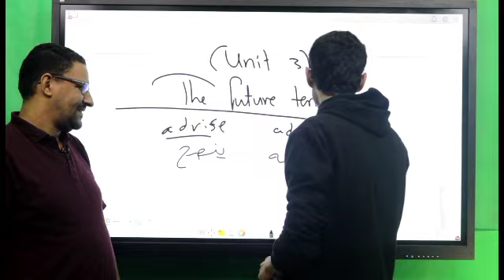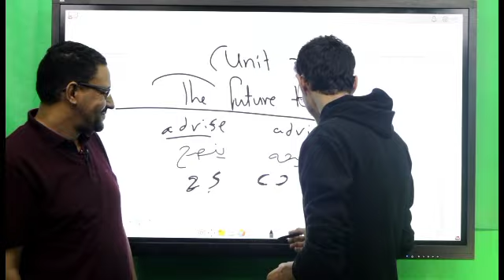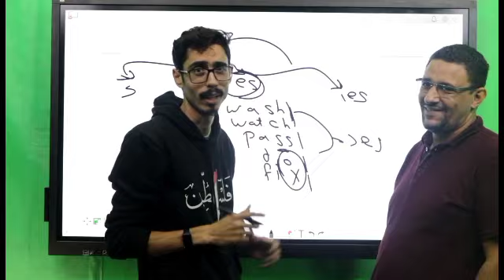مفاجأة غير متوقعة في الاستديو..مش هتصدق إللي حصل..